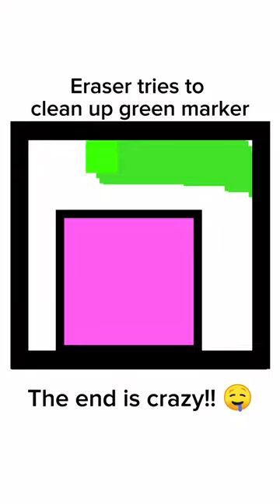ERASER TRIES TO CLEAN UP GREEN MARKER!!!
In This Video You Can See The Green Square Struggle To get Out of The Erasers way so it dosent get deleted, well, good luck!!!